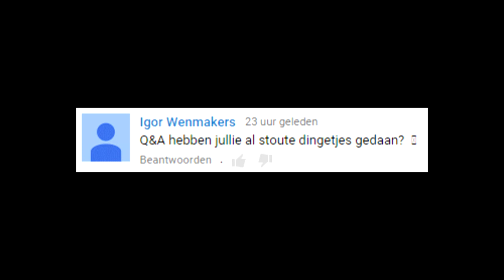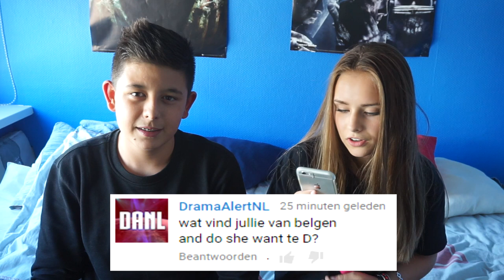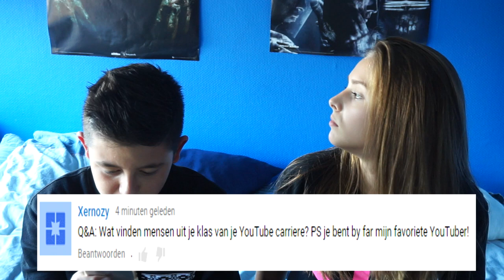''BRUGKLAS, GLIJMIDDEL, EN MEER!'' - Q&A W/ NINA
➜Bedankt voor het kijken! OMGitsTiesto!